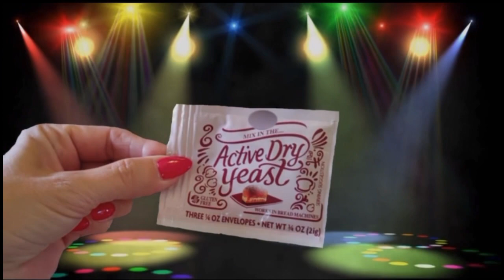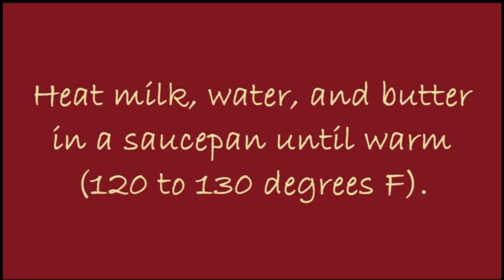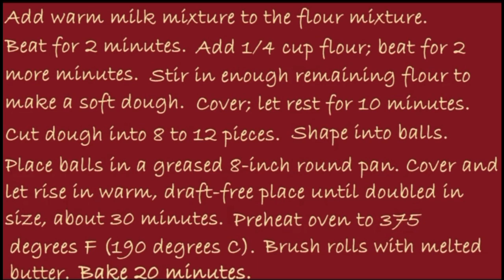Nona’s Nook - Home-made Yeast Rolls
NonaP brings home made yeast rolls to the table.